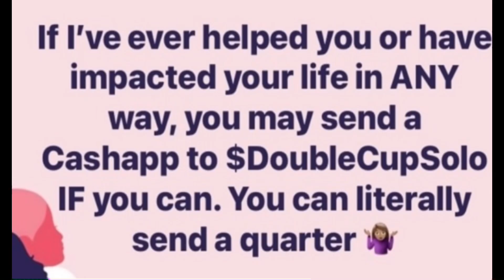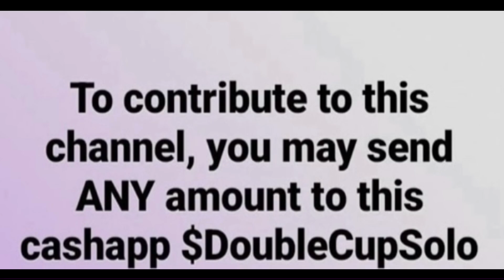She went baaaaack😩 FloridaToAlaska Alaska Florida AlaskanAirlines Flight Airplane ✈️